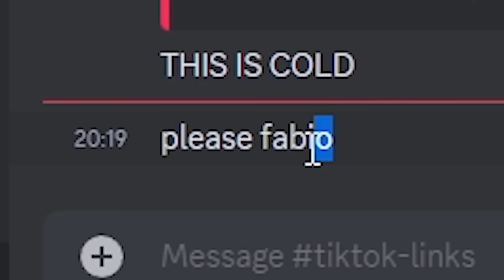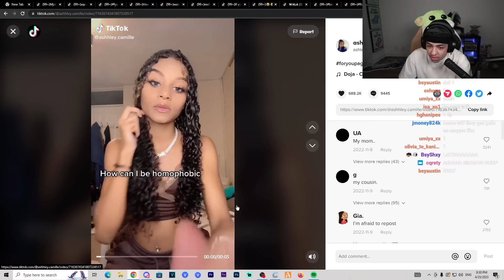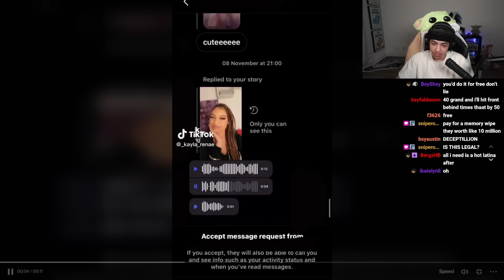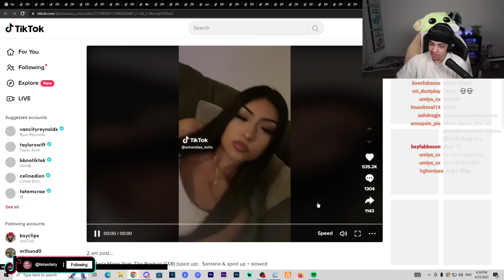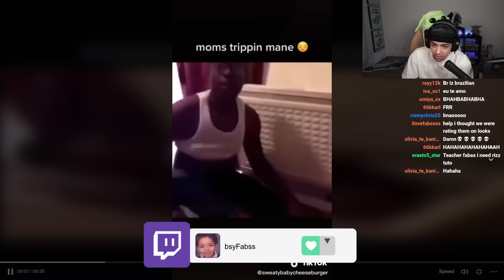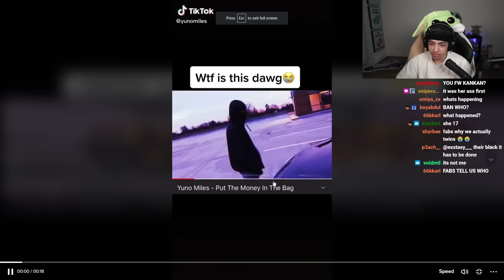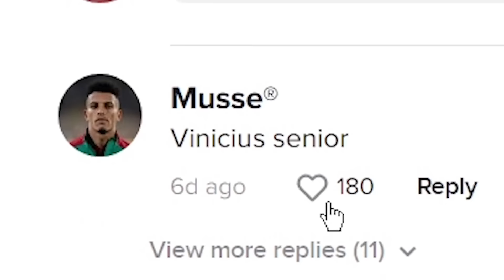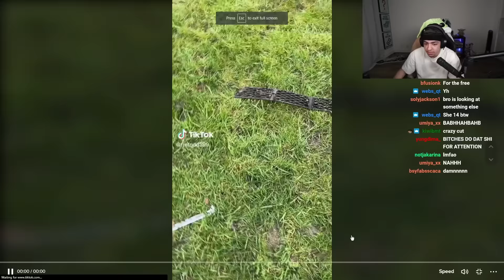My Viewers Favourite Tiktoks Are INSANE...